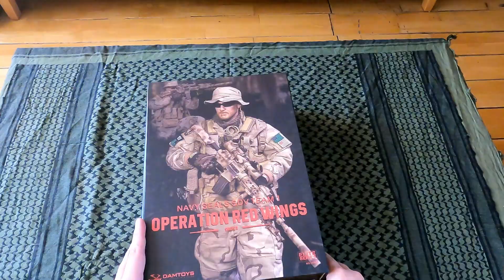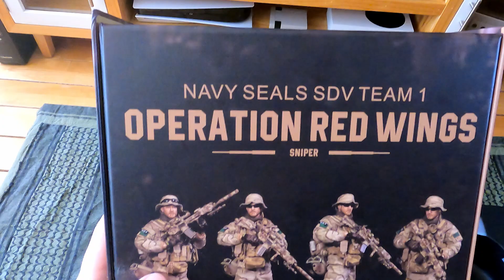UNBOXING - OPERATION RED WINGS - SNIPER - DAMTOYS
Les comparto el unboxing de la figura Operation Red Wings - Sniper de Damtoys. Espero les guste y me regalen un like. unboxingvideo damtoys redwings sniper coleccionable.

Si estás interesado en conseguir una figura puedes pedir información al numero: 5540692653